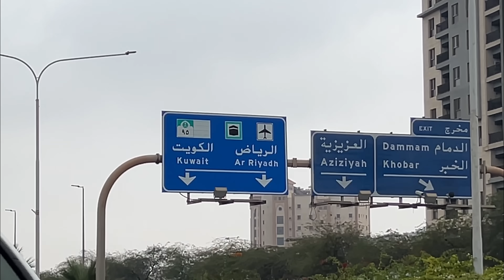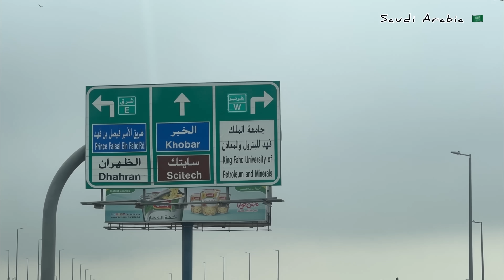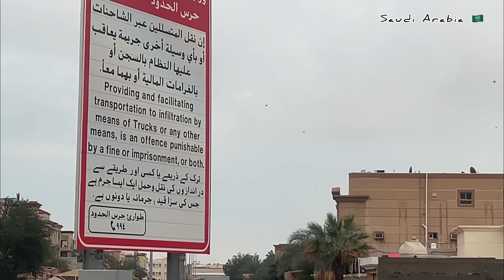King Fahd Causeway 25 KM long bridge on Sea/ Dammam to bahrain 🇧🇭/ Tourist attractions ksa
The King Fahd Causeway spans long stretches of sea and reclaimed land.

The idea of building a bridge linking Bahrain to the Eastern region of Saudi Arabia had been enticing the two kingdoms for generations. The idea was born during an official visit to Bahrain in 1954 and King Saud's wish to nurture and further solidify the bond between the two.

In 1965, plans to construct the causeway began to take form officially when Sheikh Khalifah ibn Sulman Al Khalifah, the Prime Minister of Bahrain, paid a courtesy visit to King Faisal at which time the king expressed his wish to move forward.

Subsequently, Bahrain, which drove on the left, changed to driving on the right in 1967.[3] This was to bring it into line with neighbouring countries.

In 1968, a joint committee was formed to assess the finances required for undertaking the task. As a result, the committee requested the World Bank contribute assistance to implement the mammoth-sized project including environmental and geographical aspects of the region.
The idea of constructing the causeway was based on improving the links and bonds between Saudi Arabia and Bahrain.[5] Maritime surveying began in 1968, construction began in 1981 and continued until the official opening to the public in 1986. Since its completion in 1986, the causeway has streamlined commerce and strengthened cultural and social bonds between Saudi Arabia and Bahrain.

In the summer of 1973, King Faisal, in a meeting which included Emir Sheikh Isa bin Salman Al Khalifa as well as prince Fahd bin Abdul Aziz and Sheikh Khalifa bin Salman Al Khalifa, suggested the committee overlook economic and financial issues with the project instead concentrating on the actual construction.

In 1975, the World Bank submitted its study and advice after seeking assistance from specialist international expertise in studying the geographic, environmental factors and maritime currents.

In the spring of 1976, during a visit by King Khalid bin Abdul Aziz to Sheikh Isa bin Salman Al Khalifa, the two monarchs agreed to set up a ministerial committee to work on implementation of the project.
The causeway from the Bahrain side.
On 8 July 1981, Mohammed Aba Al-Khail, minister for Finance and National Economy of Saudi Arabia and Yousuf Ahmed Al-Shirawi, minister of Industrial Development in Bahrain signed an agreement to start construction on the maritime causeway.
On 11 November 1982, King Fahd bin Abdul Aziz and Sheikh Isa bin Salman Al Khalifa unveiled the curtain on the Memorial Plaque during a formal ceremony attended by leaders of the GCC states marking the beginning of the project.

On 11 April 1985, Shaikh Khalifa bin Salman Al Khalifa, the Prime Minister of Bahrain, pressed the button to install the final part of the box bridges thereby finally linking Saudi mainland with the island of Bahrain.

On 26 November 1986, the causeway was officially inaugurated in the presence of King Fahd and Shaikh Isa bin Salman Al Khalifa, with the latter consenting to naming the bridge King Fahd Causeway.
As of 2010, an estimated 25,104 vehicles use the causeway daily. The 2010 total number of travelers across the causeway from both countries was 19.1 million passengers, or an average of 52,450 passengers per day